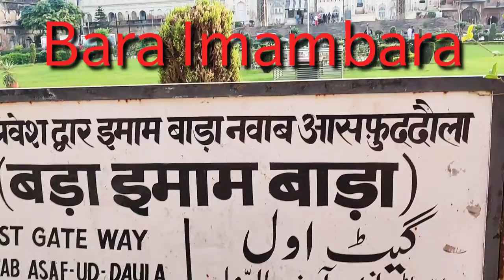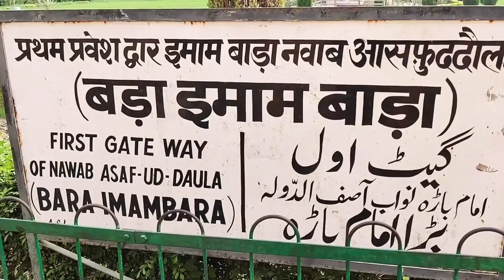Bara Imambara | Imambara Architecture | Bara Imambara Complex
Bara Imambara Bara Imambara Architecture  Bara Imambara Complex
Construction of Bara Imambara was started in 1780, a year of a devastating famine, and one of Asaf-ud-Daula's objectives in embarking on this grandiose project was to provide employment for people in the region for almost a decade while the famine lasted. It is said that ordinary people used to work in the day building up the edifice, while noblemen and other elite worked at night to break down anything that was raised that day. It was a project that preceded a Keynesian-like intervention for employment generation. Construction of the Imambara was completed in 1794. The estimated cost of building the Imambara ranges between half a million rupees to a million rupees. Even after completion, the Nawab used to spend between four and five hundred thousand rupees on its decoration annually.

bara imambara complex
bara_imambara_in_ hindi
bada_imambada_architecture uttar pradesh chota imambara lucknow